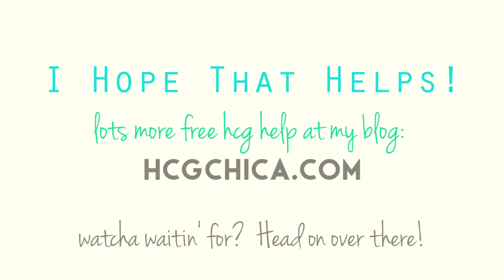hCG Diet Overview - 5 Basic Steps